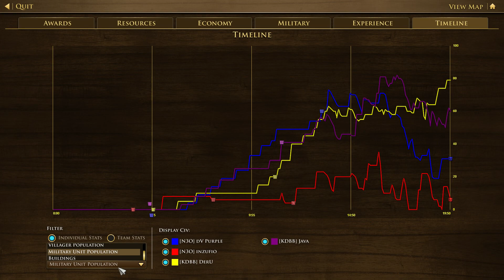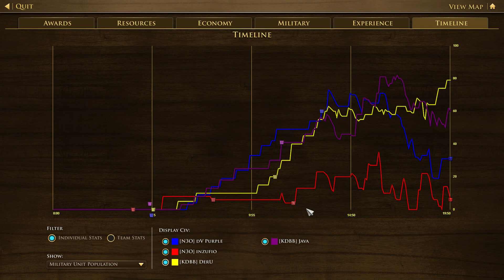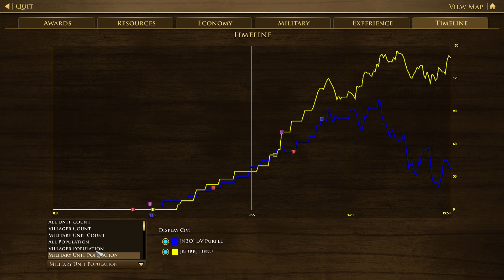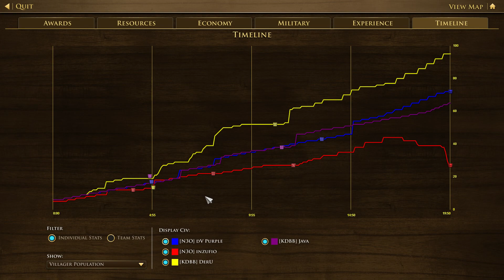𝐂𝐚𝐯𝐚𝐥𝐫𝐲 𝐬𝐚𝐯𝐞𝐬 𝐭𝐡𝐞 𝐃𝐚𝐲 - 𝐓𝐰𝐢𝐜𝐞! - 𝟕 - 𝐀𝐠𝐞 𝐨𝐟 𝐄𝐦𝐩𝐢𝐫𝐞𝐬 𝐈𝐈𝐈: 𝐃𝐞𝐟𝐢𝐧𝐢𝐭𝐢𝐯𝐞 𝐄𝐝𝐢𝐭𝐢𝐨𝐧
Cavalry can be extremely strong in AoE3, if used correctly of course...

Age of Empires 3: Definitive Edition Clan: KlanDerBattleBrothers [KDBB]

This video is neither monetised nor commercially used.